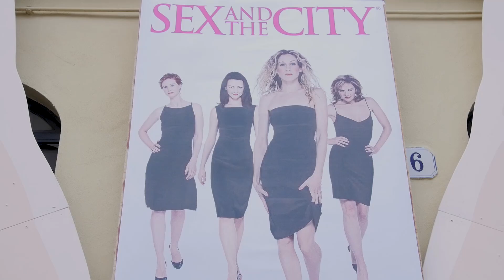Effetto Cinema Notte (20 Aprile 2019)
Area Fun
Area Italy
Area Series
Area Future

Special Event – “The Imitation Game”
Co-produzione fra LuccaFilmFestival e EuropaCinema, Confcommercio Lucca, Versilia e Massa Carrara, Associazione “Don Franco Baroni”, Amnesty International Gruppo 201 Lucca, Ari-Associazione radioamatori italiani, Associazione LuccAut e Associazione “Rover Joe” di Fidenza (Parma). Il tema di questa edizione, che si svolgerà all’interno del contenitore di EffettoCinemaNotte sarà il film “The Imitation Game” (2014, di Morten Tyldum) e la carne al fuoco è tanta: dal ricordo storico dell’inizio della Seconda Guerra Mondiale (80 anni fa), alla matematica, alla scienza, alla tecnica senza dimenticare un messaggio contro la discriminazione di cui fu vittima il protagonista della vicenda narrata, Alan Turing, morto suicida a soli 41 anni a causa delle persecuzioni dovute alla sua omosessualità. Nella location di Palazzo Sani (via Fillungo, 121) sarà esposta e illustrata la macchina cifrante “Enigma”, che veniva utilizzata dai tedeschi nella seconda Guerra Mondiale ed è al centro delle vicende narrate nel film.

“TEARS IN RAIN – TRIBUTE TO BLADE RUNNER 2019 WITH RUTGER HAUER”
Main Event 2019
Piazza San Michele, Lucca, dalle 22
Ingresso libero
Concept 2019: Nel futuro immaginato da Philip Dick la storia del film “Blade Runner” è ambientata in un 2019 straordinariamente simile al nostro, l’idea è quindi celebrare “L’anno di Blade Runner” costruendo un evento intorno al monologo più famoso della storia del cinema, dal titolo “Tears in rain”, che chiude la pellicola. Per questo abbiamo invitato Rutger Hauer – la star protagonista del film di Ridley Scott che improvvisò sul set il monologo, divenendone di fatto l’autore – per esibirsi in una live performance su “Lacrime nella pioggia” per la prima volta di fronte a un pubblico e ricreare dal vivo uno dei momenti più scolpiti nella memoria collettiva di intere generazioni di appassionati di cinema e non solo. La fama di “Blade Runner” va infatti oltre il cinema e le innumerevoli pellicole che ha in seguito ispirato, arrivando a influenzare e contaminare con la sua rivoluzionaria iconografia visiva gran parte della pop culture planetaria.

Event: Il Loggiato di Palazzo Pretorio verrà adattato per ricreare la Los Angeles del 2019 del film “Blade Runner” e aperto al pubblico, che interagirà con i figuranti in costumi cyberpunk nell’ambiente urbano ricreato dal reparto scenografia e dal reparto tecnico del LuccaFilmFestival e EuropaCinema. I figuranti sono stati preventivamente selezionati tramite casting, diventando parte attiva dell’evento. Intorno alle 22 inizierà lo spettacolo di proiezioni e musiche dal vivo sulle note famosa colonna sonora di Vangelis, che sarà eseguita dal vivo dal compositore per il cinema Federico De Robertis – autore di tante colonne sonore, fra cui quella di “Nirvana” del Premio Oscar Gabriele Salvatores, film direttamente ispirato a “Blade Runner” – con la sua band fino al gran finale, in cui Rutger Hauer in persona improvviserà una live performance ispirata al monologo del film “Tears in rain”. Il Reparto Eventi del LuccaFilmFestival e EuropaCinema ha progettato per l’occasione un nuovo format live originale che trasformerà l’intera piazza in un grande “Home Theatre” completamente amplificato all’altezza di ogni pubblico esercizio e collegato a un impianto unico posizionato nel Loggiato di Palazzo Pretorio, in una location completamente in sicurezza secondo le norme vigenti per accogliere con uno spettacolo indimenticabile di luci, proiezioni e musica dal vivo la star Rutger Hauer e celebrare l’anno di Blade Runner, per poi chiudere la serata con un coinvolgente dj set di alta qualità e divertire il pubblico sui sound elettronici più gettonati nel mondo della club culture, in piena sintonia con le atmosfere e la filosofia del film di Ridley Scott.

Location: Piazza San Michele è una piazza di Lucca, oggi principale punto d’incontro dei lucchesi. È anche soprannominata piazza delle Catene a causa della tipica delimitazione della piazza mediante colonnine unite da pesanti catene. La piazza corrisponde all’antico forum della città romana, ed è tangente al decumano, costituito dalla direttrice Ovest-Est di Via San Paolino, Via Roma e Via Santa Croce e non lontano dal cardo in direzione Nord-Sud di Via Fillungo e Via Cenami. La piazza ospita la magnifica chiesa romanica di San Michele in Foro dalla bianca facciata calcarea e il Palazzo Pretorio.